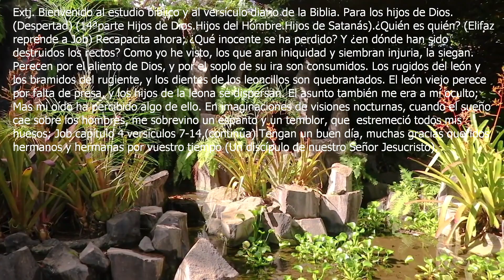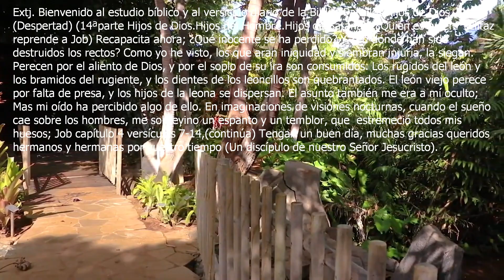Job 14ª parte Hijos de Dios. Hijos del hombre. (Satanás tentador) (Despertad)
21-03-21. Queridos hermanos y hermanas si algun video no se ve bien, aquí tienen el texto completo. Escriban sus preguntas y respuestas en los comentarios del texto diario que se subirá cada dia (GRACIAS)  Extj. Bienvenido al estudio bíblico y al versículo diario de la Biblia. Para los hijos de Dios. (Despertad) (14ªparte Hijos de Dios.Hijos del Hombre.Hijos de Satanás).¿Quién es quién? (Elifaz reprende a Job) Recapacita ahora; ¿Qué inocente se ha perdido? Y ¿en dónde han sido destruidos los rectos? Como yo he visto, los que aran iniquidad y siembran injuria, la siegan. Perecen por el aliento de Dios, y por el soplo de su ira son consumidos. Los rugidos del león y los bramidos del rugiente, y los dientes de los leoncillos son quebrantados. El león viejo perece por falta de presa, y los hijos de la leona se dispersan. El asunto también me era a mí oculto; Mas mi oído ha percibido algo de ello. En imaginaciones de visiones nocturnas, cuando el sueño cae sobre los hombres, me sobrevino un espanto y un temblor, que  estremeció todos mis huesos; Job capítulo 4 versículos 7-14,(continúa) Tengan un buen día, muchas gracias queridos hermanos y hermanas por vuestro tiempo (Un discípulo de nuestro Señor Jesucristo).